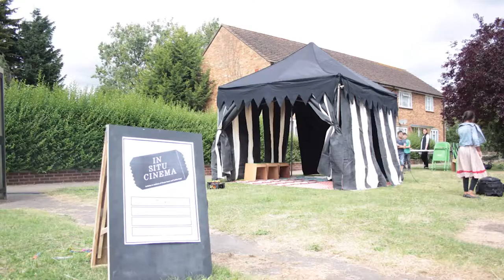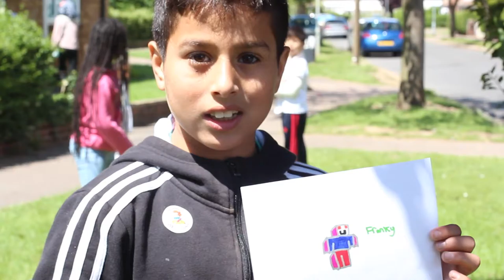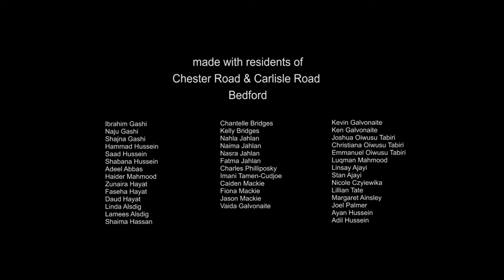The Making of IN SITU Cinema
Over four weekends in July, residents of Chester and Carlisle Road in Queen’s Park, Bedford, joined artists Julie Myers and Maria Anastassiou for a series of film, animation and drawing workshops. These were held in a specially created outdoor filmmaking space, installed on the green at the corner of the two roads.

All the local residents from each road were invited to stop by, chat to the artists about what it's like to live in their part of Bedford and take part in the project, and the children jumped at the chance to make recordings, photos and films about what they liked and what they’d like to see change.